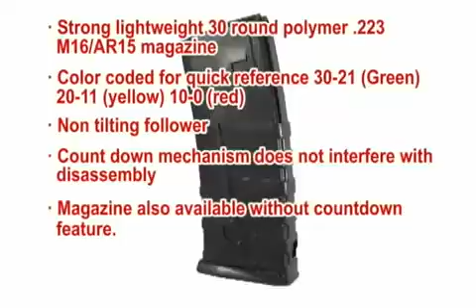CAA CountDown Magazine CDMAG Shot Show 2009